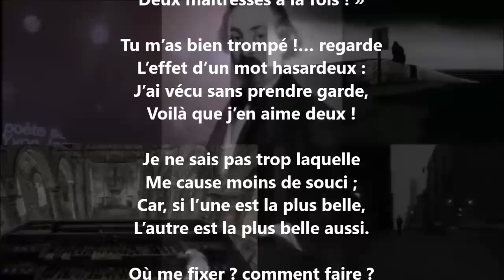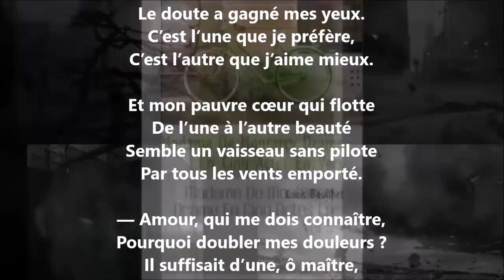Amour double - Louis Bouilhet lu par Yvon Jean